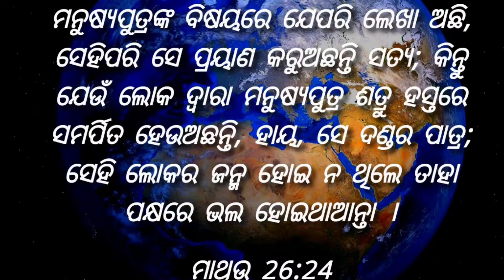ଆପଣ ପରିତ୍ରାଣରୁ ବଞ୍ଚିତ ହେବେନାହିଁ ତ? Odia Bible message by Br.Dilip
ତୁମ୍ଭେମାନେ ବିଶ୍ୱାସରେ ଅଛ କି ନାହିଁ, ସେ ବିଷୟରେ ଆପଣା ଆପଣାକୁ ପରୀକ୍ଷା କର, ଆପଣା ଆପଣାର ବିଚାର କର କିମ୍ବା ଯୀଶୁ ଖ୍ରୀଷ୍ଟ ଯେ ତୁମ୍ଭମାନଙ୍କଠାରେ ଅଛନ୍ତି, ଏହା କି ତୁମ୍ଭେମାନେ ନିଜ ନିଜ ବିଷୟରେ ଜାଣ ନାହିଁ ? ଯଦି ଏହା ନ ହୁଏ, ତାହାହେଲେ ତୁମ୍ଭେମାନେ ପରୀକ୍ଷାସିଦ୍ଧ ନୁହଁ ।
                                                         (2ୟ କରିନ୍ଥୀୟ  13:5)

Examine yourselves to see if you are in the faith. Test yourselves. Do you not realize this about yourselves that Jesus Christ is in you?—unless you have failed the test. And I trust that you will recognize that we have not failed the test.
2 Corinthians 13:5-6

On our Channel we help our Christian brothers and sisters to know about their faith and grow spiritually according to the word of God.